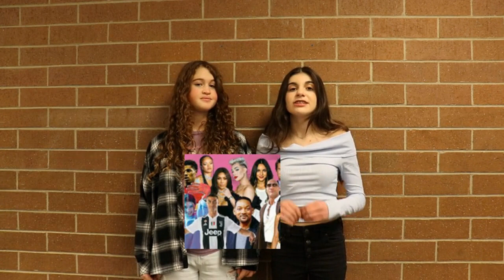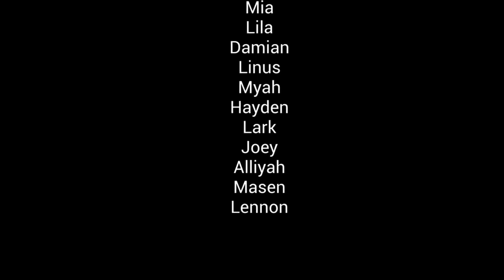KLIN 1 20 2023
The news and happenings of Lincoln Middle an IB World School.